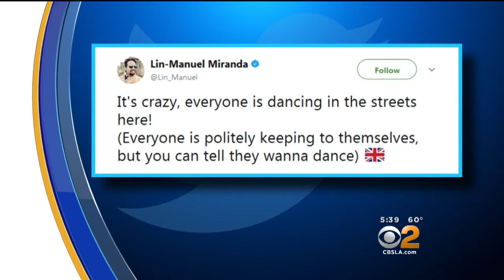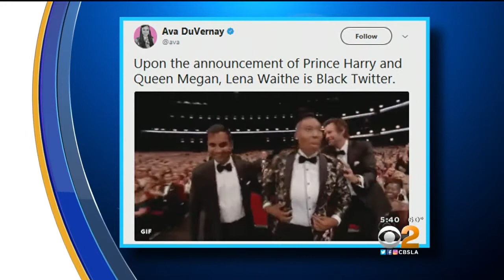Eye On Entertainment (Nov. 27)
Celebrities are very excited about news of a royal wedding, and Grammy nominations will be announced Tuesday. Suzanne Marques reports.